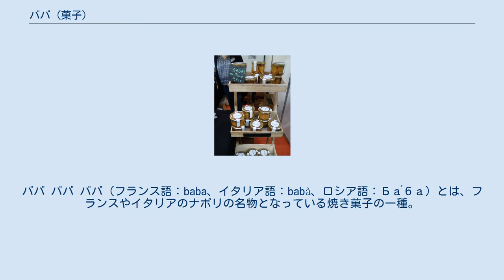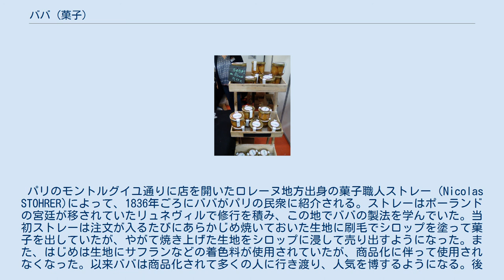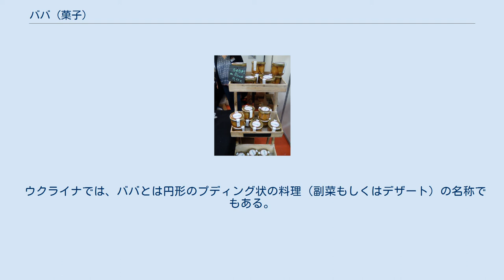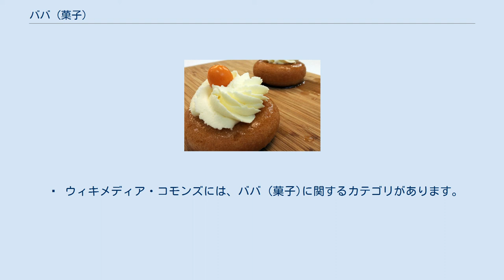ババ (菓子)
スタニスワフ・レシチニスキ
ババ ババ ババ（フランス語：baba、イタリア語：babà、ロシア語：Ба́ба）とは、フランスやイタリアのナポリの名物となっている焼き菓子の一種。
イースト菌の発酵作用で膨らませた生地 を円環形もしくは円筒形の型に入れて焼き上げ、ラム酒風味のシロップをしみ込ませたケーキとなっている。
ワインのコルク栓（ブーション、bouchon）に似た形状から、ババ・ブーション（baba bouchon）とも呼ばれる。
 今日フランスとイタリアで親しまれているような、ブリオッシュに近いケーキにラム酒（あるいはキルシュヴァッサー）風味のシロップをしみこませたババは、18世紀初めにポーランド王の座を追われた後にロレーヌ公に封ぜられたスタニスワフ・レシチニスキ（スタニスラフ・レクチンスキー）のナンシーの宮廷が発祥とされている。
歯痛に苦しむスタニスワフがクグロフを食べやすくするため、甘口のワイン（ラム酒）をかけたのがババの始まりだと言われている。
ラム酒をかけたクグロフにフランベしたスタニスワフは菓子の美しさに見とれ、『千夜一夜物語』の登場人物アリババを想起し、菓子にアリババと名付けたという。
スタニスワフが考案したババはロレーヌの宮廷で人気を博し、ソースとしてマラガ産のワインが供されていた。
フランス王ルイ15世の元に嫁いだスタニスワフの娘マリーによって、ババはフランス王国の宮廷にも伝えられた。
 パリのモントルグイユ通りに店を開いたロレーヌ地方出身の菓子職人ストレー（Nicolas STOHRER)によって、1836年ごろにババがパリの民衆に紹介される。ストレーはポーランドの宮廷が移されていたリュネヴィルで修行を積み、この地でババの製法を学んでいた。当初ストレーは注文が入るたびにあらかじめ焼いておいた生地に刷毛でシロップを塗って菓子を出していたが、やがて焼き上げた生地をシロップに浸して売り出すようになった。また、はじめは生地にサフランなどの着色料が使用されていたが、商品化に伴って使用されなくなった。以来ババは商品化されて多くの人に行き渡り、人気を博するようになる。後にシャルロットやババロアのようなカロリーの低いゼリー状の菓子が好まれるようになると、ババの人気は低くなる。 また、ババの商品化と同時期にパリを訪れたナポリの貴族お抱えの料理人によってレシピが持ち帰られ、ナポリの名物にもなった。 名称の由来としては、『千夜一夜物語』を気に入ったロレーヌ公がアリババにちなんでこれを「ババ」と名付けたとする説がある。また、ポーランド語で「おばさん」「おばあさん」を意味するバブカ（babka）に由来する説、菓子を完成させた人物が喜びのあまり叫んだ「ババッ」という言葉に由来する俗説 がある 後に1850年代のパリで、菓子職人のジュリアン兄弟が円環形のババを友人で食通のジャン・アンテルム・ブリア＝サヴァランに敬意を表してサヴァランと改名したため、以来フランスではババ（ババ・オ・ラムとも）というと小型の円筒形のものだけを指すようになった。
しかしナポリでは、現在に至るまで両方ともババもしくはバッバと呼ばれている。
 「ババ」はロシア、ポーランド、ウクライナで作られている伝統的な焼き菓子で、バリエーションが豊富であり、ロシアには40種類以上のババが存在する。
ロシア語をはじめとするスラヴ系の言語において「ババ」という単語には「女」、「農婦」、「老女」などの意味があるため、ロシアでは洒落で「ぽっちゃりしたババ」「とても気まぐれなババ」「友達にぴったりのババ」などと呼ばれるババのレシピが存在する。
 ウクライナでは、ババとは円形のプディング状の料理（副菜もしくはデザート）の名称でもある。
 また、ポーランド人や東欧系ユダヤ民族（アシュケナジム）の伝統菓子に、「ババ」とよく似た「バブカ」（babka、ババの指小形）というものがある。
 シロップをかける前のババ・オ・ロム 瓶詰めされたババ ババ・オ・ロム（baba au rhum）：ブリオッシュ生地を直径2cm、高さ2cmの円筒型の型に入れて発酵させ、焼いてからラム酒風味のシロップをしみ込ませる。
てっぺんに熱したアンズのジャムを刷毛で塗り、マラスキーノ・チェリーを飾る。
 ババ・オ・フリュイ（baba aux fruits）：ババを皿に盛りつけ、ラム酒風味...